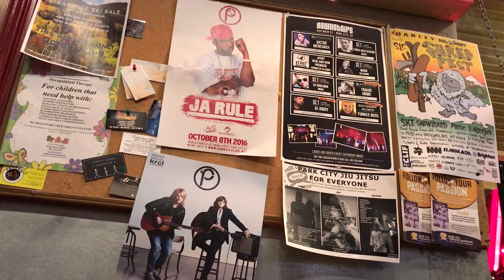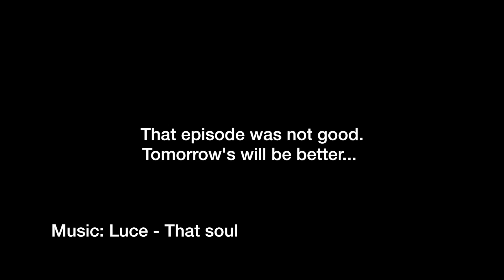Figuratively nothing happened today